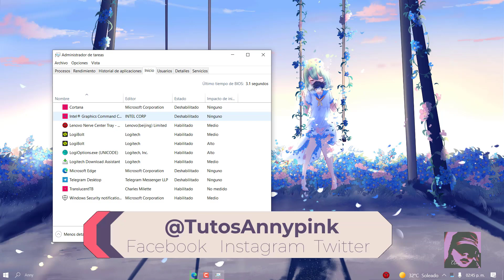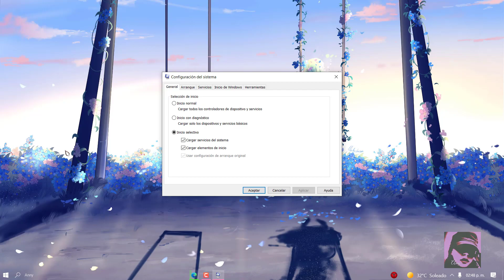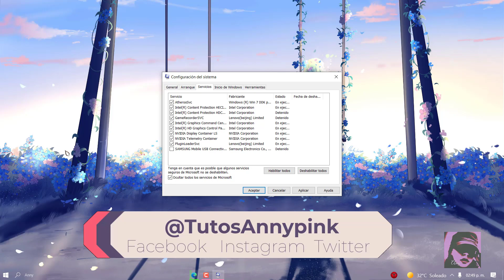Como hacer el inicio de Windows mas rápido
➨ Hola amigos ahora veremos dos opciones básicas que pueden hacer para hacer el arranque de Windows mas rápido esto en cualquier versión de Windows